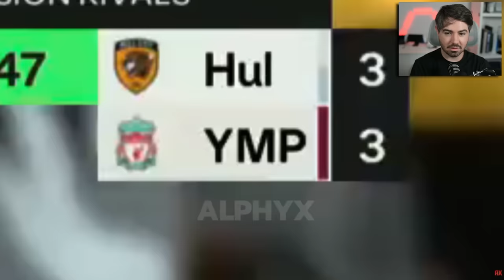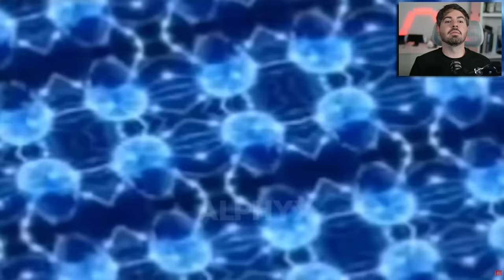O FIFA/FC 24 ESTÁ QUEBRADO!?